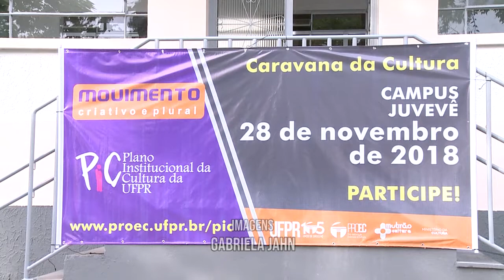Informa | Encerramento da Caravana PIC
A Caravana PIC encerrou suas atividades em última parada no Setor de Artes, Comunicação e Design. O encerramento contou com atividades do Museu de Arqueologia e Etnologia da UFPR, exposições e performances artísticas.

O projeto da Pró-Reitoria de Extensão e Cultura, que tem como objetivo conectar a comunidade acadêmica através da cultura, passou por todos os campi da UFPR.